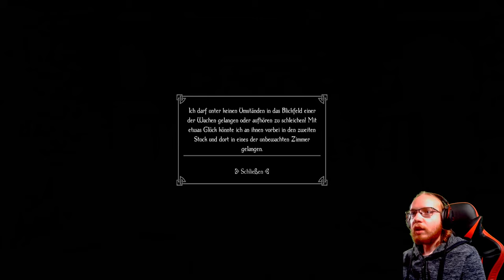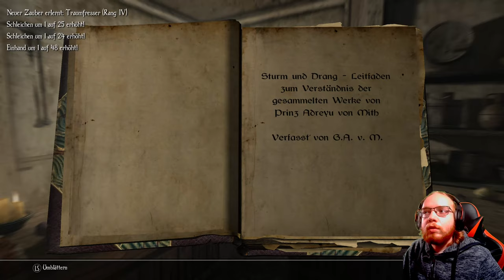Enderal 🗡️ 077: Ein Ehrloser Adelsmann | Blind Lets Play